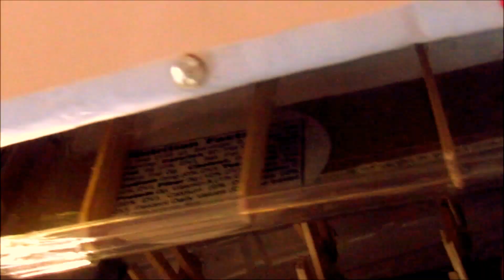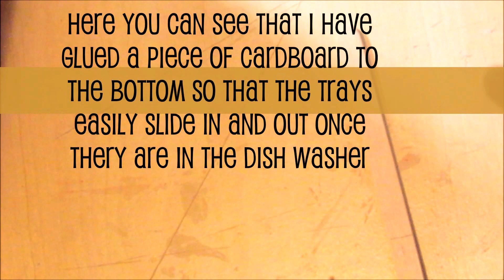Diy Miniature Dish washer | How to make a doll dish washer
Today I am making a doll dish washer its quite easy actually. This dish washer is a barbie size I am going to make one for AG dolls too. this machine trays can slide in and out just like the real one.